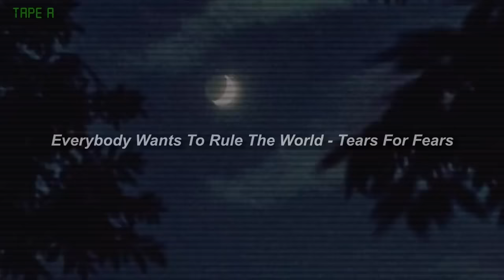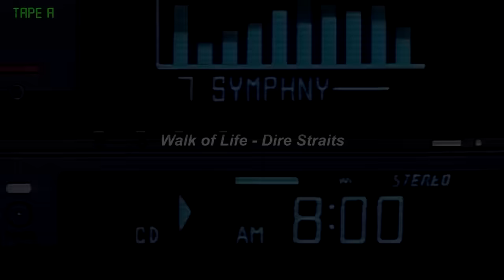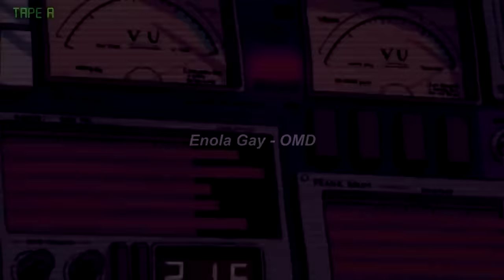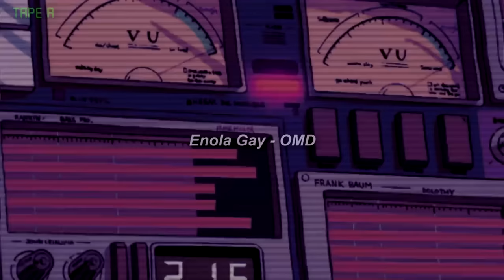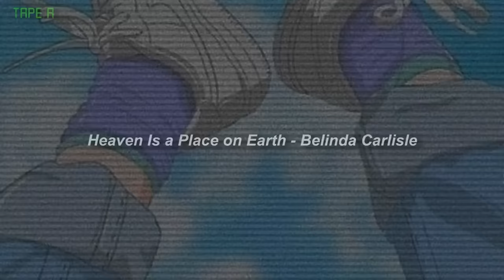Playlist pa' sentirte en los 80s (Tape A)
// hola este es un video resubido de lo que originalmente fue mi primera playlist de los 80s, se eliminó la última canción porque a causa de ella se bloqueó el anterior video y la canción Africa fue silenciada por copyright

espero que esta sea mi última resubiendo este video y aunque tenía en mis ediciones pendientes hacer más de estas a pesar de que haya pasado un buen tiempo pues me demoraré un tiempo más reconsiderándolo.